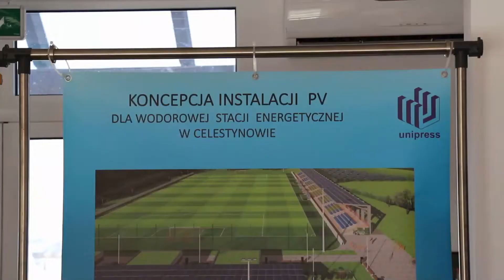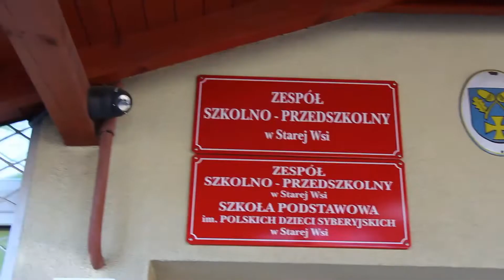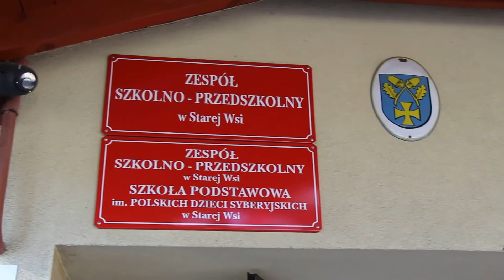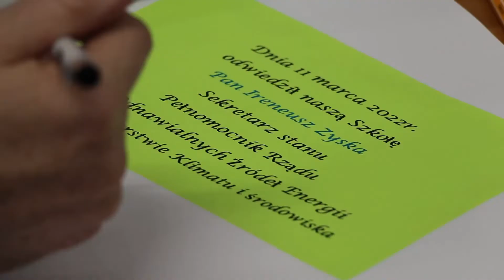Wizyta Pełnomocnika Rządu ds. Odnawialnych Źródeł Energii Ireneusza Zyski w Gminie Celestynów.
11 marca 2022 r.  Sekretarz Stanu, Pełnomocnik Rządu ds. Odnawialnych Źródeł Energii Ireneusz Zyska gościł z wizytą w Instytucie Wysokich Ciśnień PAN „Unipress” w Lasku, gdzie zaprezentowana została koncepcja budowy stacji wodorowej, która mogłaby zostać zlokalizowana w miejscowości Lasek. W spotkaniu udział wzięli: Wójt Gminy Celestynów Witold Kwiatkowski, Pani prof. Izabella Grzegory – Dyrektor Instytutu Wysokich Ciśnień Polskiej Akademii Nauk, prof. Sylwester Porowski oraz grono zaproszonych  profesorów wraz z prezesami firm branżowych.
Po spotkaniu w Instytucie Minister Ireneusz Zyzka udał się z wizytą do Szkoły Podstawowej im. „Polskich Dzieci Syberyjskich” w Starej Wsi, gdzie obejrzał prezentacje artystyczną uczniów, po której Wójt Witold Kwiatkowski zapoznał Pana Ministra z planami rozbudowy budynku szkoły i pilnej konieczności realizacji tej inwestycji.